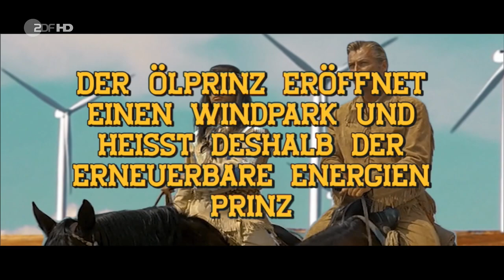Winnetou und die Bild